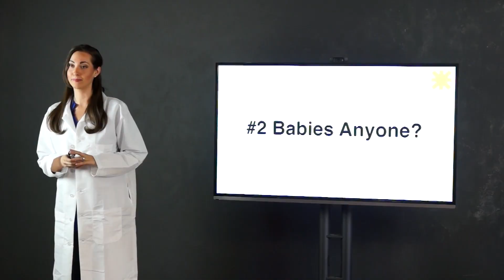Science of Twerking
Why do people love twerking? What is the point of twerking anyways? Is that supposed to be attractive to guys? I am going to explain why people love twerking so much by taking a look at the science of twerking and why it caught on as a craze!

If you’re ready to level up your charisma, check out our flagship online course, People School:

People School is a 12 step video based training program designed to increase your interpersonal intelligence. If you want to learn how to rapidly build trust, spark excitement, develop meaningful connections, stand out from your peers, and finally achieve all of the things you know you’re capable of, People School was created for you.

With 12 modules – each one built around a unique human behavior law – People School is the only science-based training program that provides you with actionable lessons to learn the skills you need to succeed.

Step-by-step, People School will teach you how to create authentic and meaningful connections with anyone… and accelerate your success. People School has already helped thousands of smart, driven, people from all over the world go from feeling “stuck” to leapfrogging their peers, landing clients, and becoming top performers at places like Google, Hertz, Microsoft and many more.

✔ W E B S I T E